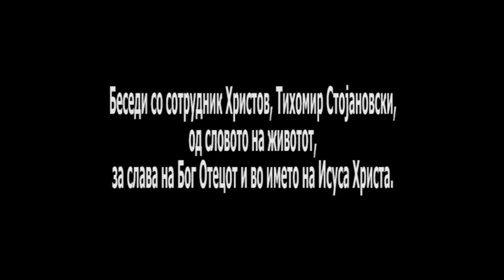ZAVET 488 / ЗАВЕТ 488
Од словото на живиот Бог за слава Исусова, зборува, сотрудник Христов, Тихомир Стојановски, за слава на Бог Таткото и Исус Христос...
На секаде Исус.
Во секого Исус.
За секогаш Исус.
Ако ви треба молитва, повикајте не.
Овој свет се победува само со Исус Христос.
Љубовта Исусова да ве преплави.